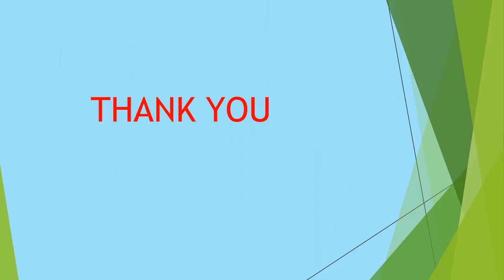In which year each planet became a dwarf planet?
dwarf planet
dwarf planets